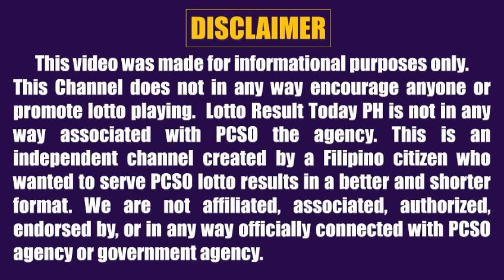Lotto Result Today 5pm September 23, 2023 Swertres Ez2 Pcso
Lotto result today 5pm Draw September 23, 2023 (Saturday) The 5pm afternoon draw pcso lotto results today are 3D Lotto (Swertres Result Today) and 2D Lotto (Ez2 Result Today).

0:00 Intro
0:26 3D Result 5pm
0:43 2D Result 5pm